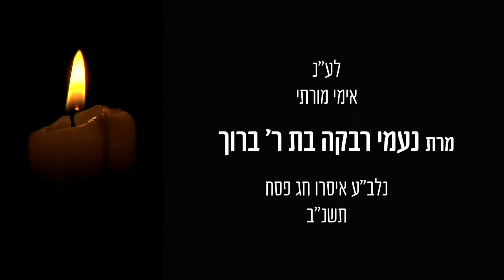Pesachim 57b in Yiddish by R' Aron Mordechai Lubelsky - פסחים דף נז עמוד ב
Shiur on Pesachim Daf 57b by R' Aron Mordechai Lubelsky

Phone: USA 914 8 ORAYSA
Phone: UK 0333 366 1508